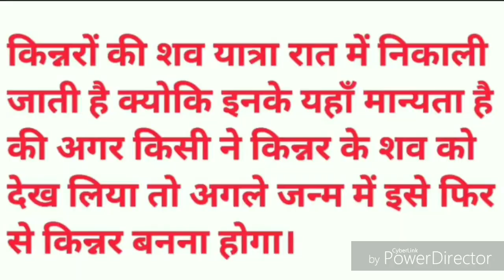IAS - किस इंसान की शव यात्रा केवल रात में निकाली जाती है | Most brilliant Answers of Upsc IAS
IAS का सवाल- किस इंसान की शव यात्रा रात में निकाली जाती है | Most brilliant Answers of Upsc IAS
(1)जब IAS और UPSC में पूछे गए कुछ घटिया सवाल ।। Most brilliant Answers of Upsc IAS interview

(2)Most brilliant Answers of Upsc IAS interview questions (compilation) true news 7.8M views

(3)सिर्फ कतार में होता है ये सब II Qatar Amazing Facts Hotel & Tourism Tech Art Fun 11K views New

(4)देख कर रोने मत लगना दुनिया के 10 सबसे गरीब देश//10 poorest countries in the world Adnan Adil

(5)ताजमहल की अंदर की बाते जो आपको सरकार नही बतादी // TAJMAHAL REAL FACTS Tech Art

(6)5 बॉलीवुड हीरोइन जो शादी से पहले ही माँ बन गई Prachin Rahasya

(7)10 ऐसी चीज़े जो केवल जापान में मौजूद हैं ! 10 PRODUCTS THAT EXIST ONLY IN JAPAN Jhannaat Facts

(8)IAS इंटरव्यू में लड़की से पूछे गए ऐसे सवाल, जिसका लड़की ने दिया ऐसा जवाब कि सिर घूम जाएगा आपका

(9)Kazakhstan में होता है ये सब।। Kazakhstan City Tour & Travell Guide Information (Education)Tech art Fun

(10)Most brilliant Answers of IAS interview questions (Competitive) true news

(11)In the IAS interview, the girl asked the boy with a shocking question true news

(12)10 चीज़े जिनके बारे में आपको नहीं पता 10 Things You Don't Know About Prachin Rahasya

(13)KBC with Human Computer Kautilya Pandit (Part 3) - India TV IndiaTV 12M views

(14) Planet Earth India
(15) RE Research
(16) SPL Live Learning